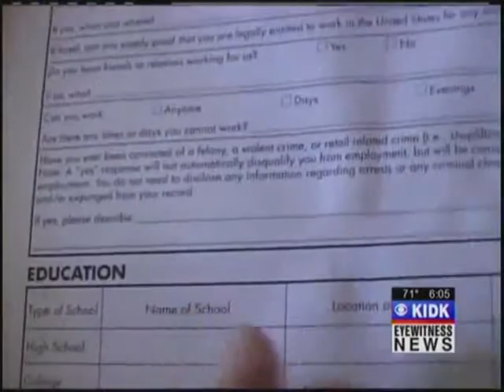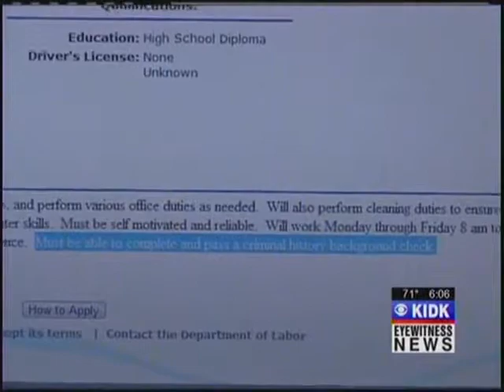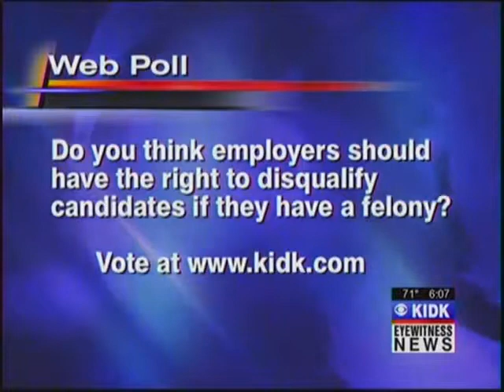Life after a felony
A crime, typically one involving violence, regarded as more serious than a misdemeanor, and usually punishable by imprisonment for more than one year or by death.

A felony is traditionally considered a crime of high seriousness, whereas a misdemeanor is regarded as less serious. The term "felony" originated from English common law (from the French medieval word "félonie") to describe an offense that resulted in the confiscation of a convicted person's land and goods, to which additional punishments, including capital punishment, could be added; other crimes were called misdemeanors. Following conviction of a felony in a court of law, a person may be described as a felon or a convicted felon.